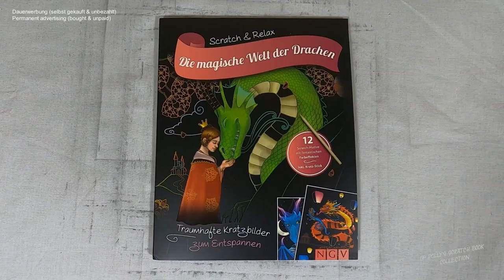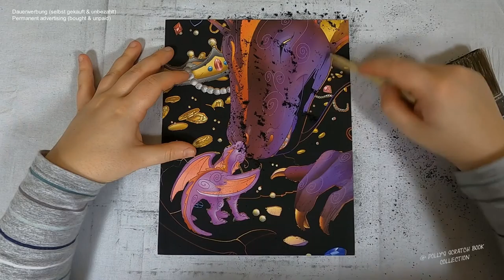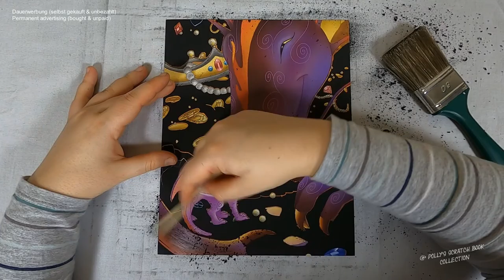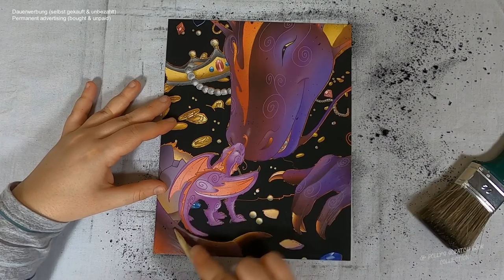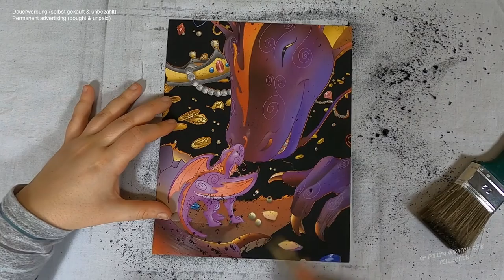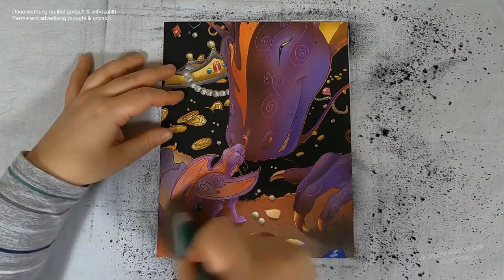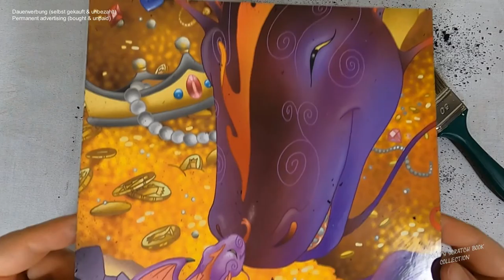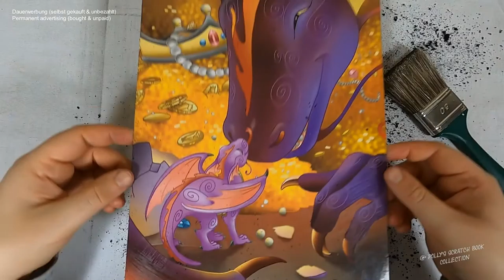Hallo mein Kleines! Willkommen in der Welt - der Drachen Schatz I DIY I ASMR I scratch painting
📖 Buch 📓
Die magische Welt der Drachen

📰 Credits 🖋️
Illustrationen Innenteil: Mia Steingräber
Umschlagmotive: Mia Steingräber
Gesamtherstellung: Naumann & Göbel Verlagsgesellschaft mbH, Köln